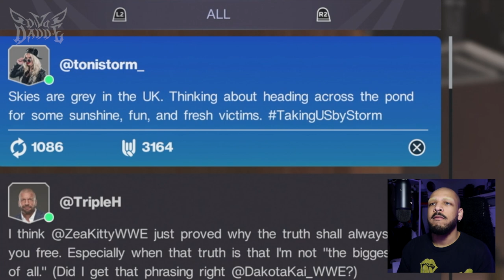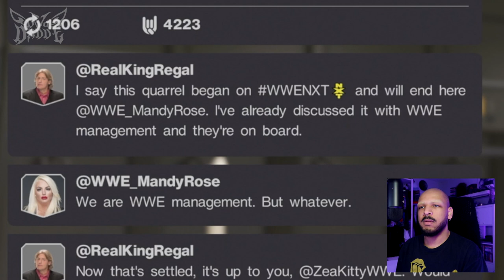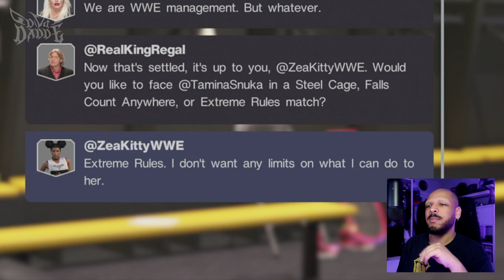WWE 2K22 MyRISE #3 - Mae Young Classic